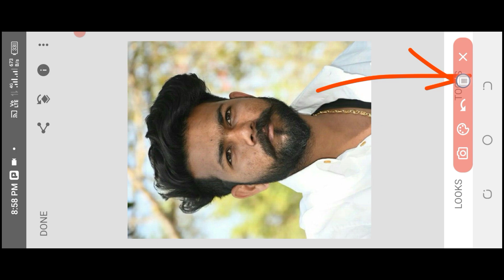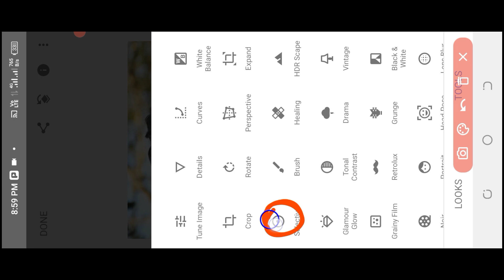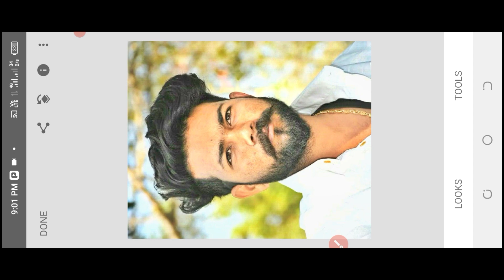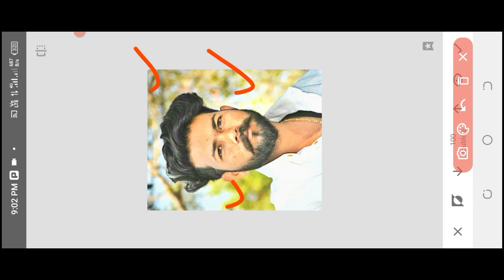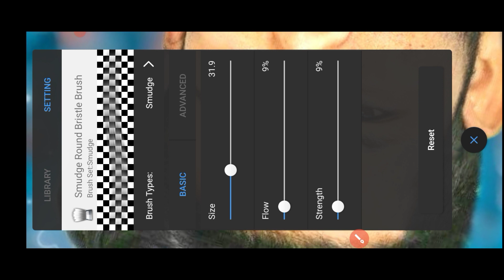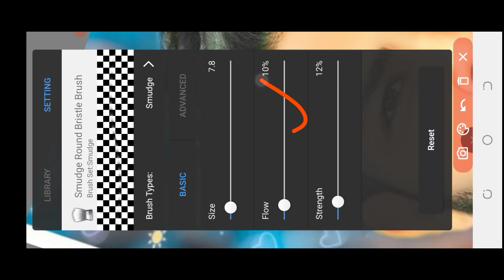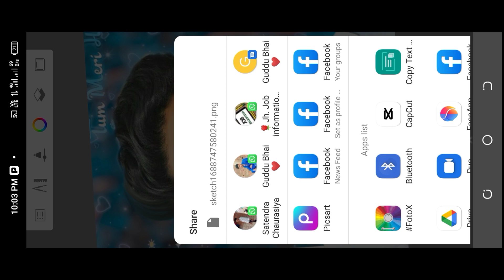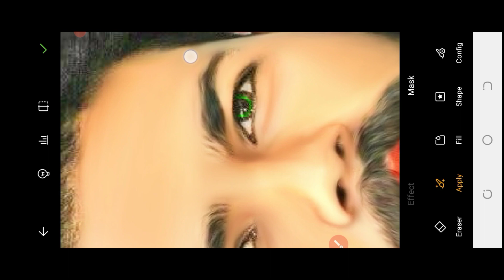Snapseed face smooth photo editing || background change photo editing snapseed || oil paint editing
Your searching:---🔥
photo editing
pic edit kaise kare
face edit kaise kare
face smooth editing kaise kare
autodesk se face smooth editing kaise kare
Face smooth editing kaise kare snapseed
snapseed editing
snapseed se photo ka background change kaise kare
snapseed se photo editing kaise hota hai
Snapseed se face smooth editing kaise kare
snapseed face whaite photo editing
snapseed face gora photo editing
face smooth editing kaise hota hai
photo editing tutorial
face gora photo editing kaise kare
Autodesk sketch book face smooth editing

Autodesk:---🔥
photo editing
snapseed face smooth photo editing
face smooth
autodesk face smooth photo editin
skin smooth autodesk sketchbook |face editing 2020
face smooth
face ko smooth aur gora kaise kare autodesk me
autodesk me face ko smooth aur gora kaise kare
snapseed me face ko gora aur smooth kaise kare
photo ko smooth kaise kare
autodesk sketchbook face smooth
photo ko smooth kaise karen

Snapseed:---🔥
background
snapseed photo editing kaise kare
snapseed
snapseed editing
snapseed photo editing newV
snapseed photo editing face
cleaning
background change
snapseed se photo edit kaise
karen
snapseed se background kaise
change kare
snapseed se photo editing
snapseed se photo kaise banaen
snapseed se face ko gora kaise
kare
change karen
karte hain
lagaen
snapseed se blur kaise kare
snapseed se hair kaise banaye
snapseed background change
snapseed background
snapseed cb background photo
snapseed cb editing kaise karen
snapseed cb background
snapseed cb photo editing trick
snapseed cb face editing
snapseed cb photo editing 2022
rsp
snapseed face smooth photo
editing